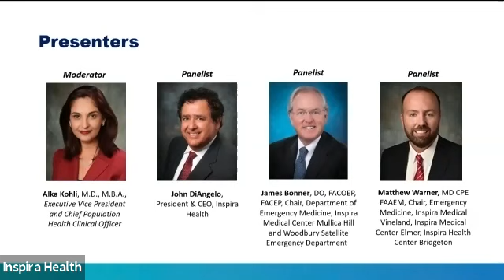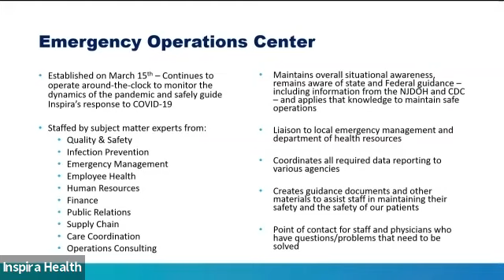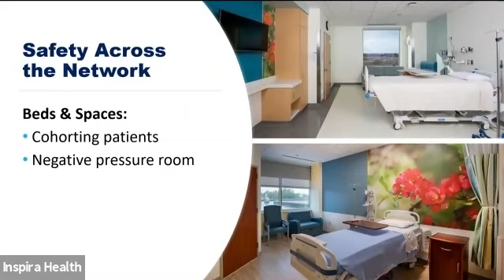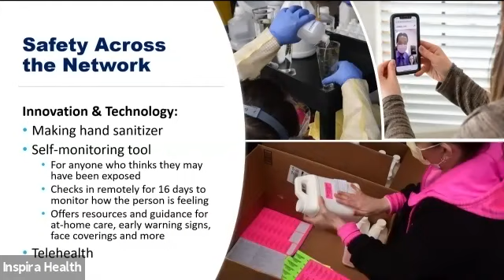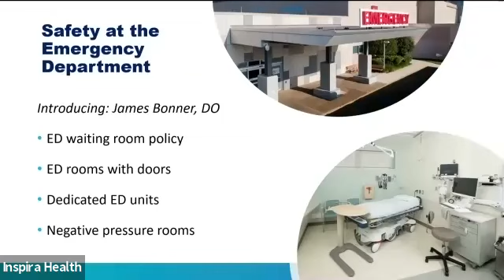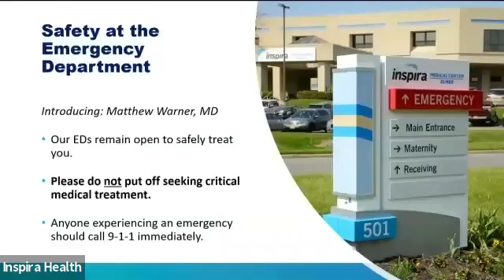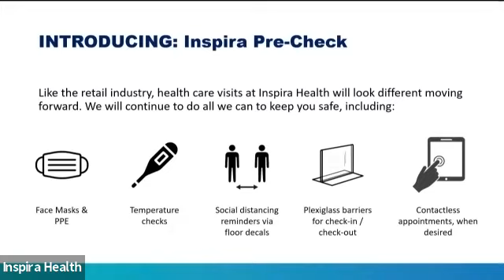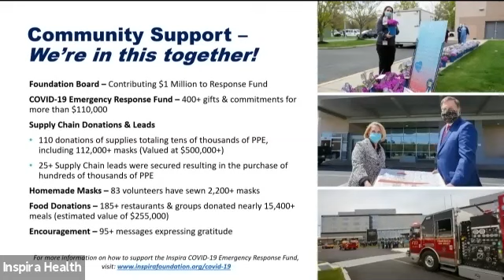Virtual Community Town Hall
We hosted a Virtual Community Town Hall meeting on May 28th 7 p.m. to share information about Inspira’s response to COVID-19 and answer questions from our community. Watch the recording below. We’re happy to answer more of your questions any time on social media.